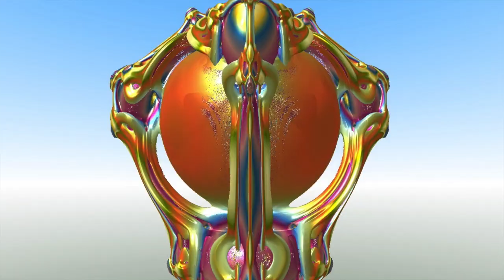Tuff Sturgeon - Progressive Congruency (track 4/8)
(new music videos will be shared here weekly)